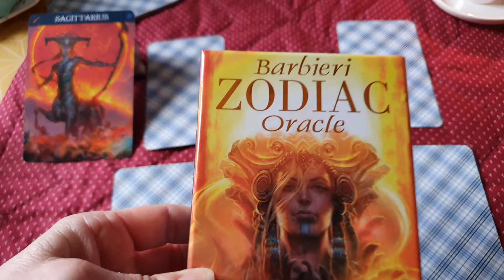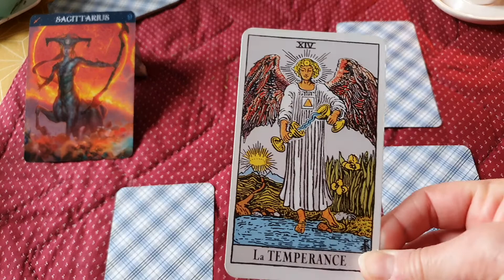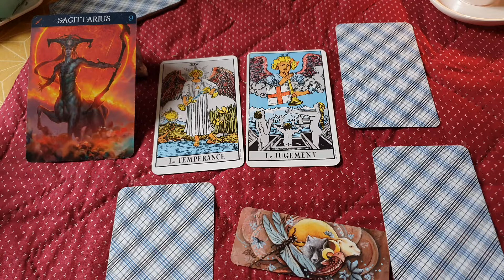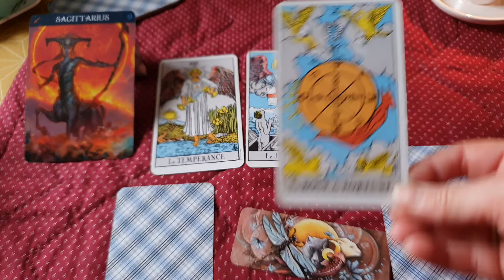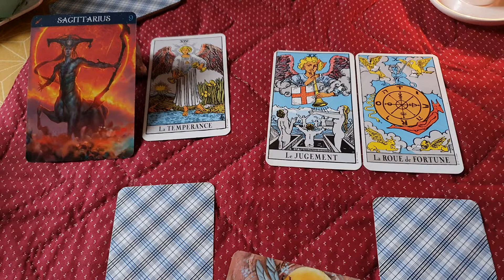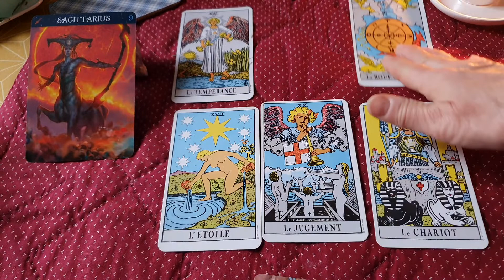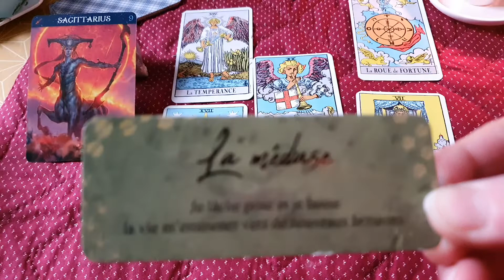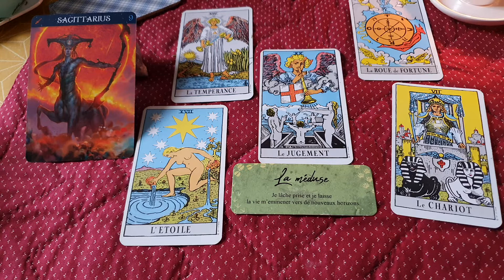Horoscope Sagittaire ♐ mars 2022. Des opportunités à saisir.